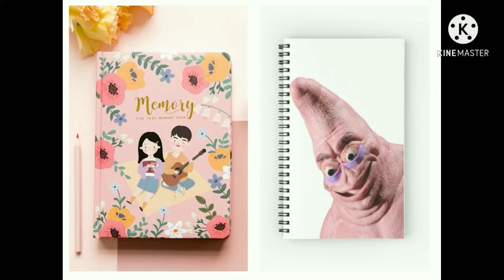choose your gift 🎁🤗🎁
plss